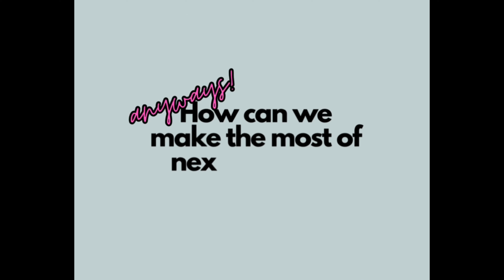Why you wasted your summer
This is why you feel like you’ve always wasted summer and how you can seize it for next one.

School morning routine out soon xx

Sub count:100!